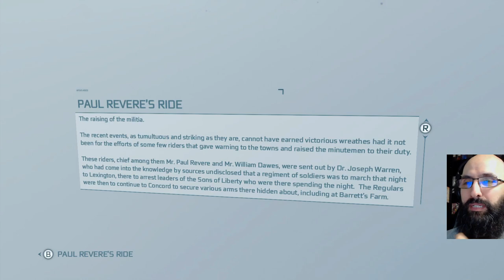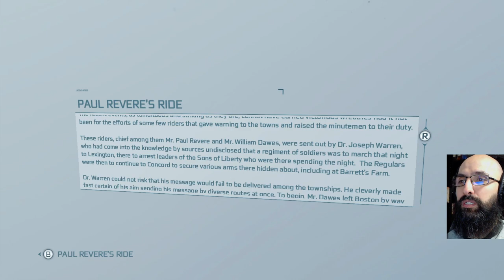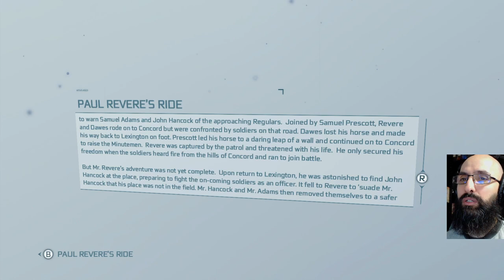Let's Play Assassin's Creed 3 Remastered (Blind) EP15 | The Midnight Ride & Lexington and Concord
Blind let's play of Assassin's Creed 3. Enjoy the playthrough!

═╣CHANNEL STUFF╠═
👍 LIKE if you want to see more!

═╣ABOUT GAME╠═
The plot is set in a fictional history of real-world events and follows the millennia-old struggle between the Assassins, who fight to preserve peace and free will, and the Templars, who desire peace through control. The framing story is set in the 21st century and features series protagonist Desmond Miles who, with the aid of a machine known as the Animus, relives the memories of his ancestors to find a way to avert the 2012 apocalypse. The main story is set in the 18th century, before, during and after the American Revolution from 1760 to 1783, and follows Desmond's half-English, half-Mohawk ancestor, Ratonhnhaké:ton / Connor, as he fights the Templars' attempts to gain control of the colonies. The first portion of the game, set in 1754–1755, follows Connor's father, Haytham Kenway, the leader of the Colonial Templars, during the French and Indian War.